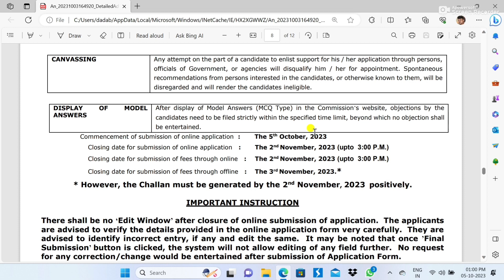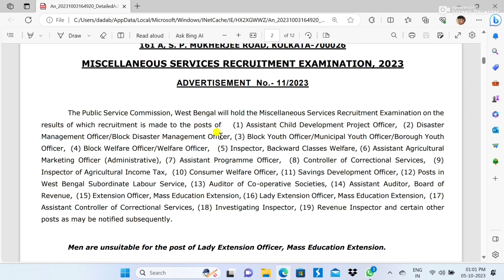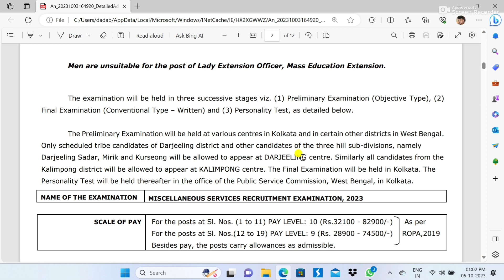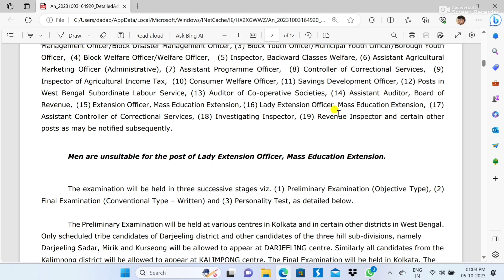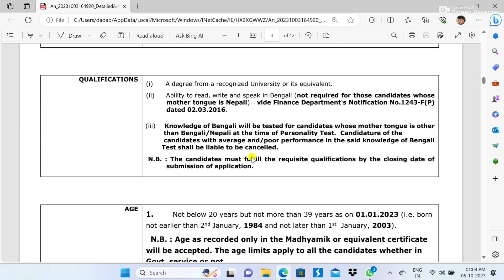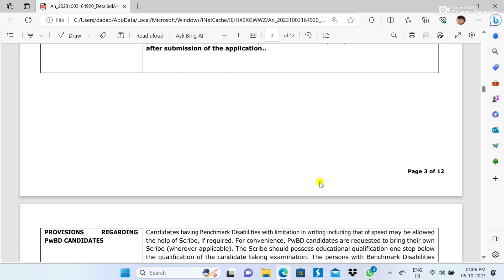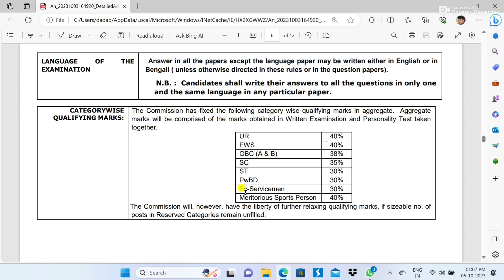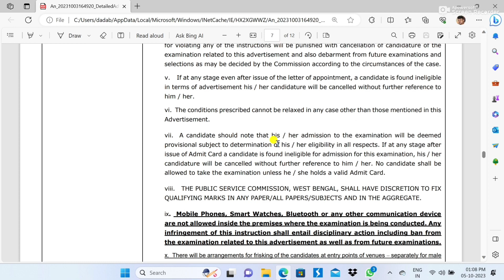WBPSC Miscellaneous Recruitment 2023